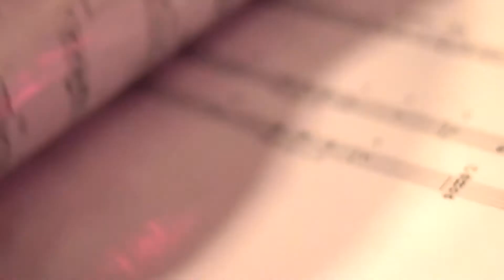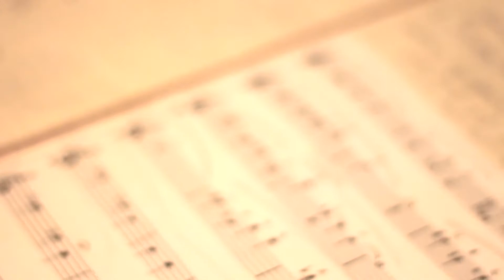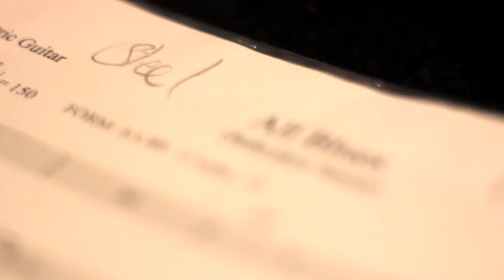Guy Strazz Passionfruit Trio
Innovations In World Music
— Indo-Latin-Blues fusion

Guy Strazz - Guitars & Composer
Michel Latumaelissa - Bass
Maharshi Raval - Tabla

Tim Sheumack - Sound & Lighting
Benjamin Fraser - Filming & Editing

Guy Strazz plays Katoh, Godin and Jim Williams Guitars